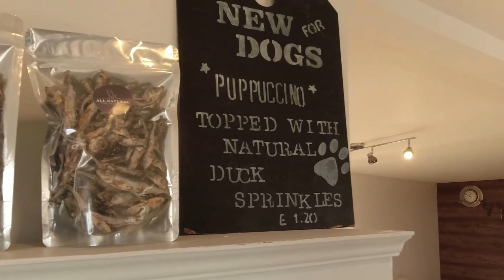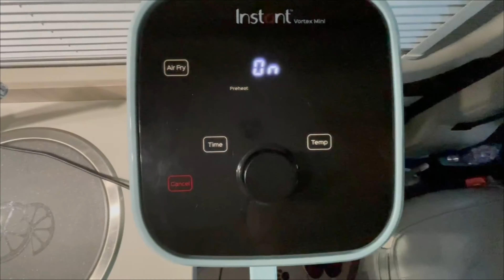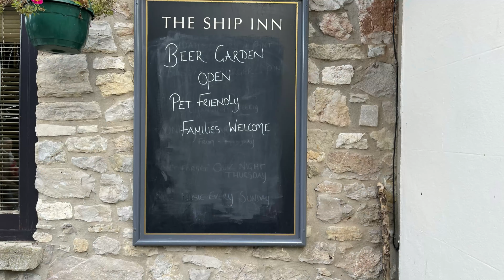YOUTUBERS MEETUP UPHILL WHARF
In this episode we have a Youtubers meetup at Uphill Wharf campsite in Somerset. Sun, sea, water, walks and some old buildings. We meet up with old Friends Rick and Heather from Pearl the CV20. Lots of Dogs, Walks, Beach and drone. Plus drinking.

00:00 Intro Title
01:39 Arrival
01:55 Pitchup
04:05 Dogs on the beach
06:41 Boathouse Cafe
08:38 Back on site and dinner
09:31 Evening Pearl CV20
10:31 Breakfast
11:31 Quick look at site Inc Drone
12:18 Walk
15:18 The church history
17:03 Uphill Beacon
18:17 Drone sequence to music
20:37 Poppy to the beach
21:16 The Ship in and food
23:23 Timelapse
23:40 Anothe Pearl th CV20 evening
25:47 Next morning
26:05 Off for breakfast
26:06 Ready to get going
28:40 Bye
29:22 End cards

Using our links will NOT cost you any more. Amazon will just pay us a small amount and this comes out  of Jeff Bezos's pocket. Thanks Jeff ! This payment will be put towards making more content for you to enjoy and maintaining this channel.

Big Ant seat covers Fiat Ducato
Reolink Argus 3 Pro security camera
Hytric hotpot
Packing Cubes 6 Set
Dog Seat Belt for dogs in Car
Road Refresher Prestige Non Spill Pet Water Bowl
KitchenCraft LNKETGRY Living kettle
WENKO WK22866 handbasin-Mobile Hand Stainless Steel Shower Hose
Garmin GLO 2 GPS and GLONASS Receiver
Oxford OF41 Patriot Disc Lock-Extended
Pastoral Op. 21 - TRADITIONAL

Landrasdream courtesy of Jason Shaw at Audionautix

We are Ellie and  Graham.
We travel the UK in Merlin with our two little dogs, Maya and Luna.
We are Wizard in the Wild.
Our love of the great outdoors combined with Ellie’s post-cancer complications means our home on wheels with creature comforts is a perfect solution. A great way to explore nature on good days and a cosy little bolt-hole for the others.
We bought Merlin in 2021 after six years of travel in our motor home Merv.
Whilst we enjoyed our adventures in Merv, we wanted something smaller and more nimble, so we could explore those tucked away places off the beaten track. Hence Merlin.
Initially we only used campsites, but as time goes on we are going off-grid more regularly and really loving it.
The aim of the channel is to reveal the true beauty of nature whatever the weather! We also feel it’s important to show the reality of van life, and not just the good bits when the sun is shining.
Whatever the weather, our motto is to just get out in nature. It’s good for the soul!